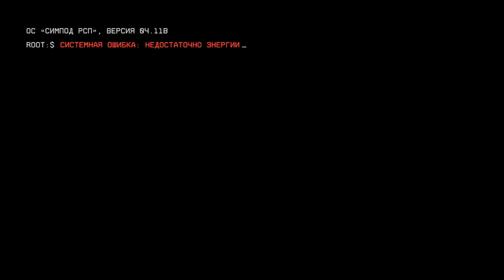Titanfall 2 Взломали! Прохождение пиратка # 1